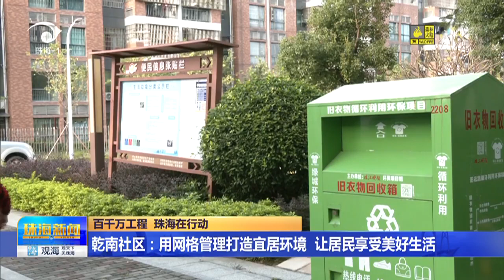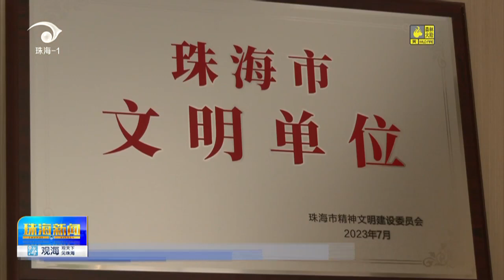珠海斗門乾務鎮乾南社区：用网格管理打造宜居环境 让居民享受美好生活